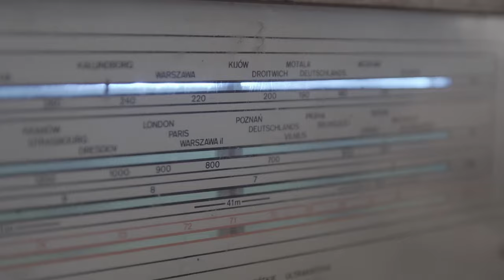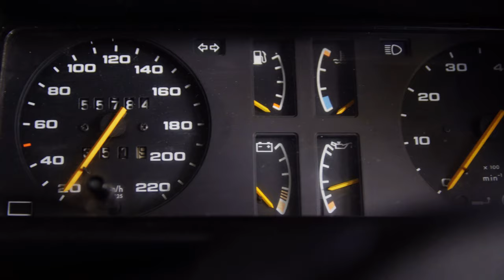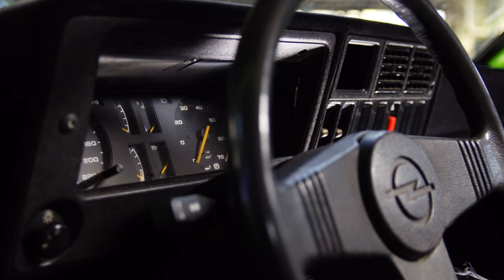[ CHRONOS - Prologue ] Opel Kadett D "Chronos" | Casati | 4K